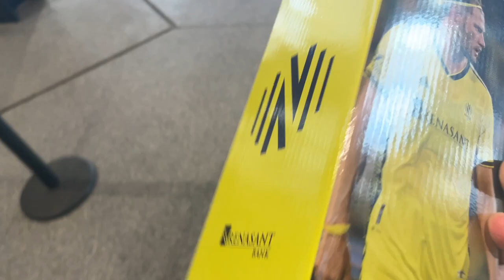Nashville SC V LAFC Live Game Day Experience + Walker Zimmerman Bobblehead Unboxing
The defending MLS Cup Champions LAFC visited GEODIS Park, and this time with less Gareth Bale. Did CJ Sapong end is his goal drought? The only way to find out is to watch this vlog!